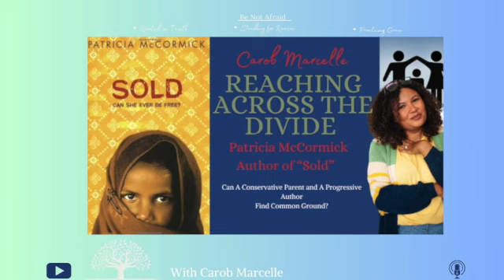Across the Divide- A "Book Banner" and a Progressive Author Converse. With Patricia McCormick.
So what happens when a solid parents right advocate and an author of one of the most intense books on child trafficking sit down to a conversation?

People told us NOT to chat, That we would be going into "dangerous waters" I may even lose a few followers...

The most important takeaway from this lovely conversation is that we need to look at the individual. Do I absolutely still believe that there are authors out there intent on pushing an agenda? Yes I do. Do I trust the ALA any more than before. Not for a minute!

But I am doubling down on the importance of seeing and listening to individuals. I found Patricia to be simply lovely. Her reasons for writing Sold to genuinly expose the horrors of Sex trafficking. We are in two parts of the country and realize that not all students can handle the tough and disturbing subjects.

We did what used to be so common. We came to the virtual table with curiosity and a goal to understand and I think we both left better for it.
We need more of this in the world if the goal is true progress We've been taught to fear the other, to attack and to slander. But when we see the humanity I think we get a better outcome.

It was truly an honor and refreshing to see so much grace and compassion come from "the other side" We need more of this in the world!

About Patricia:
McCormick graduated from Rosemont College in 1974–1978. McCormick earned an MS from the Columbia University Graduate School of Journalism in 1985–1986 and an MFA from the New School in 1999. She currently lives in New York City. McCormick is a frequent contributor to several magazines and newspapers, including The New York Times, Ladies Home Journal, Town & Country, and Reader's Digest.[1]

Her books rely heavily on research and interviews. To write her novel Sold, McCormick traveled to the brothels of India and the mountain villages of Nepal to interview survivors of sex trafficking. For her book Never Fall Down, she spent a month in Cambodia with a survivor of the Khmer Rouge Genocide.[2]

She has worked with Malala Yousafzai, the Pakistani girl who was shot by the Taliban for standing up for her right to an education. The book, I Am Malala : How One Girl Stood Up for Education and Changed the World, was published in 2013.[3]